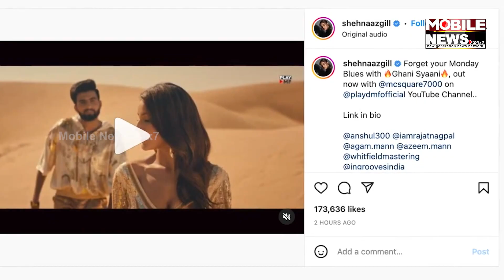Shehnaaz gill and MC square song Ghani Syaani released | Mobile News 24×7 Hindi